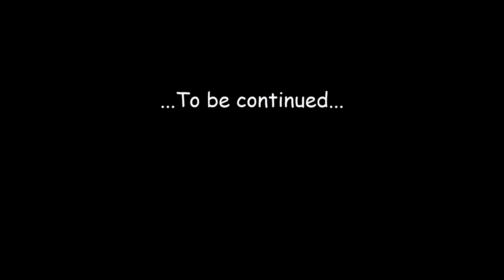Apnée au Cap la Houssaye